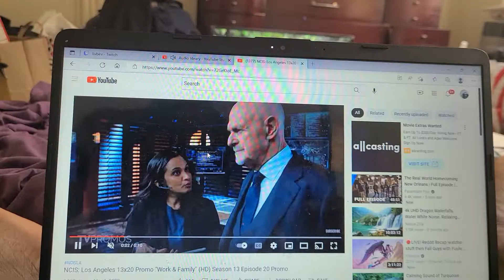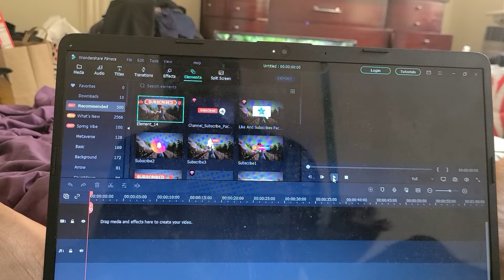NCIS LOS ANGELES 13X20 TRAILERRR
ll cool j and his team need to hurry before someone dies